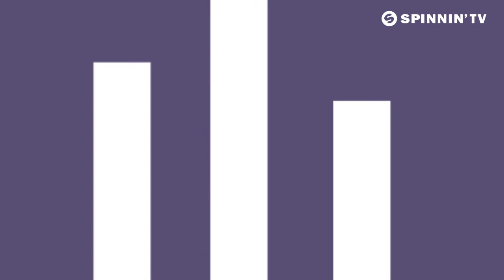Mike Saint-Jules ft Sandel - Moonlight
Streamlined EP is based on tracks by Leon Bolier, Mike Saint Jules feat. Sander, Nuera and Snatt & Vix. The 4-tracker has an ultimate trance sound and is perfect for the bigroom! HUGE productions again on Leon's imprint Streamlined Records!